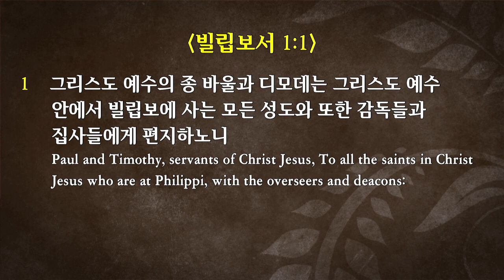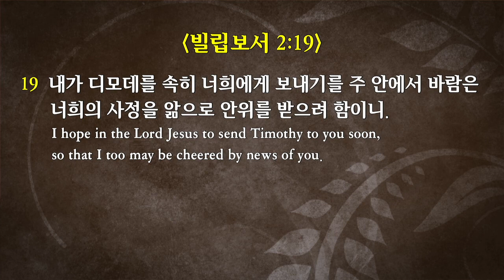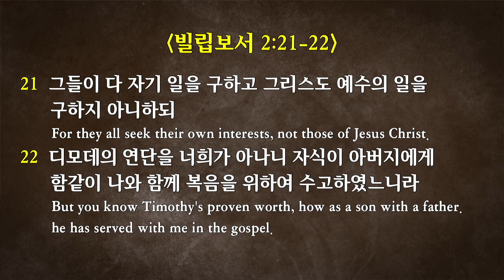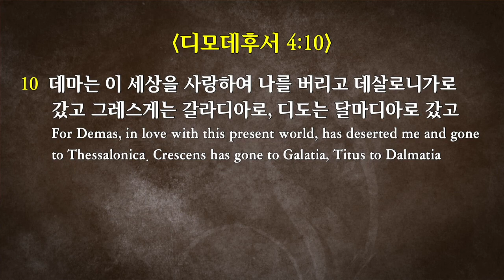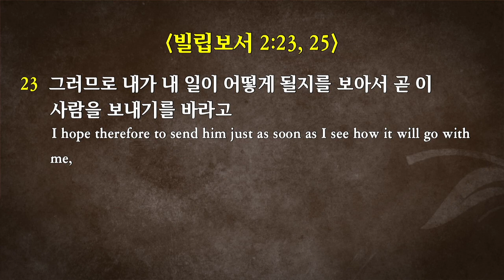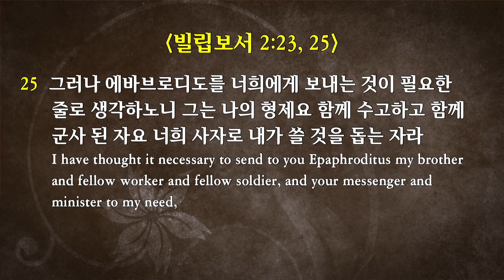2019-1-6 “빌립보서 강해 #8. 인정받는 일꾼이 되는 기쁨” (빌 2:19-30)